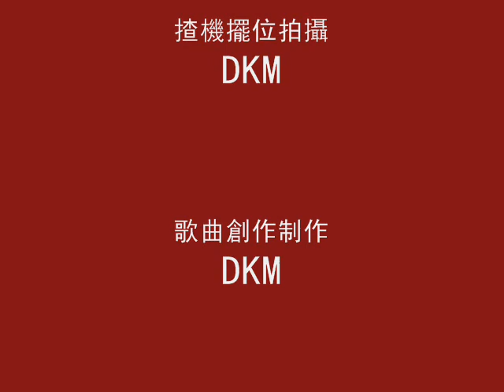燃字頭外傳-【燃燒奶與K聾星人】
可口可樂 + 合味道